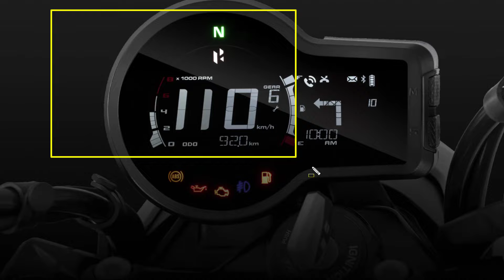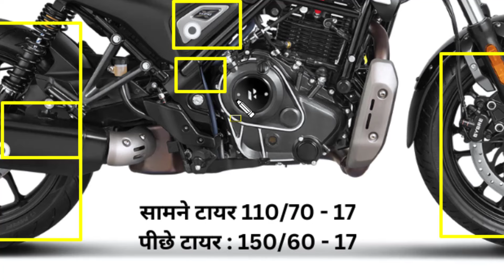Hero Mavrick 440 | Hero Mavrick 440 Price 2024, Features, Colours, Top Speed, Specs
2024 Model Hero Mavrick 440 Launched. Harley 440X Rivals Hero Mavrick 440 On road Price 2024 With Features Colours Updates. Before buy hero mavrick 440 checkout all base mid top model exshowroom and on road price with tech loaded features details.

00:30 Hero Mavrick 440 Colours
01:07 Hero Mavrick 440 Price